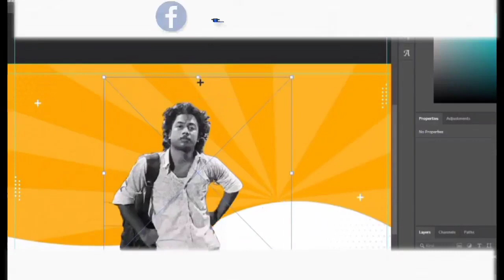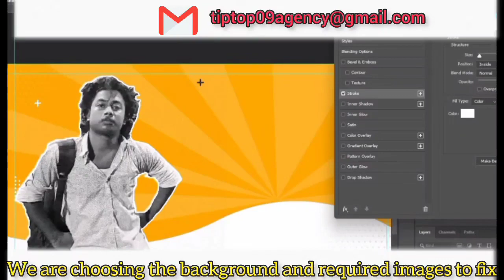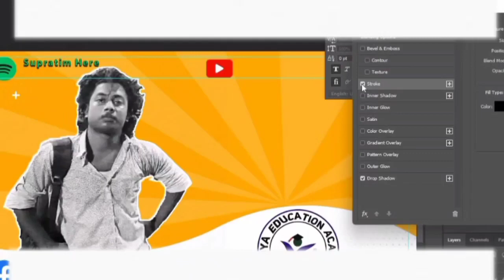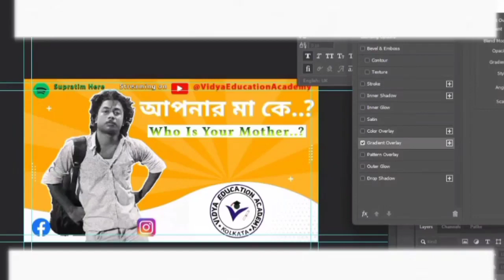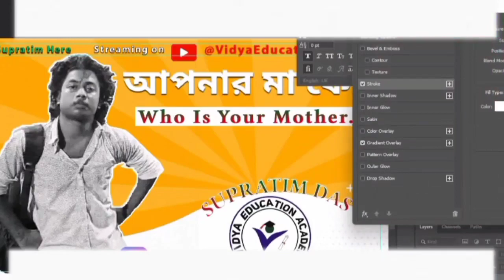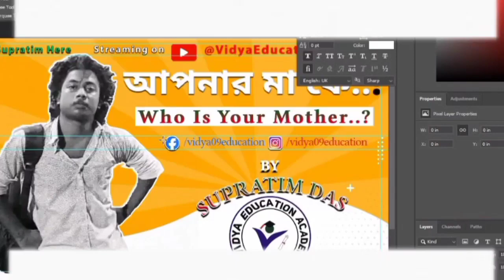How To Make Professional Thumbnails For YouTube Videos (2023) | Adobe Photoshop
Want to learn how to make Youtube videos thumbnail on Adobe Photoshop? Today we're sharing exactly how we create Youtube thumbnails in 2023.

photoshop crack
adobe photoshop crack
photoshop
photoshop crack download
photoshop tutorial
adobe photoshop
photoshop free
photoshop crack 2023
adobe photoshop 2023 crack
how to download photoshop for free
photoshop 2023 crack
photoshop 2023 download
crack photoshop 2023
photoshop download
photoshop 2023
photoshop ai
photoshop editing
download photoshop
passport size photo in photoshop
crack photoshop
adobe photoshop crack 2023
photoshop lightroom crack
adobe photoshop lightroom crack
download photoshop 2023
photoshop adobe crack lightroom

Chapters:
0:00 Introduction
0:09 Project of our Client
0:17 Choosing background for Thumbnail making
0:26 Choosing Logos
0:42 Placing Social Media icons
1:07 Placing details
2:07 Adding Titles
2:52 Bending the name
3:11 Mixing Colours of Name
3:46 Ending Part